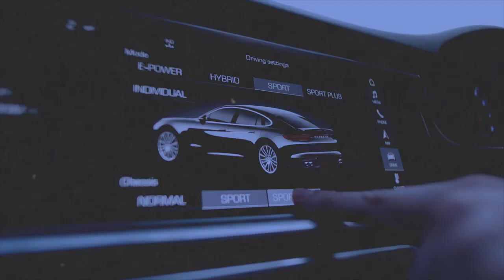Immobilier : Comment préparer 2022 avec l'Expert @CedricBerthelon ?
L’année prochaine va connaître des évolutions majeures, notamment en ce qui concerne l’évolution de l’accès au crédit. Le marché étant également en pleine expansion, les prix devraient également continuer de grimper. Dans ce cadre, de nombreuses questions se posent. En particulier comment faire pour avoir accès aux meilleures offres immobilières et obtenir un financement bancaire ?
Avec l'Expert @Cédric Berthelon

Prendre rendez-vous avec Cédric : cedricberthelon.fr/